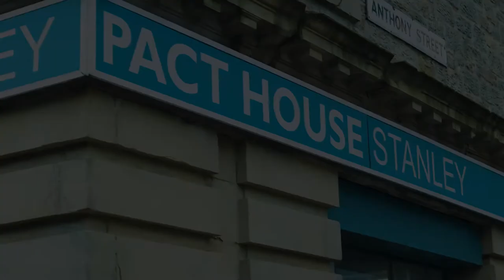PACT House Stanley - See the difference a small grant can make to the local people of Stanley